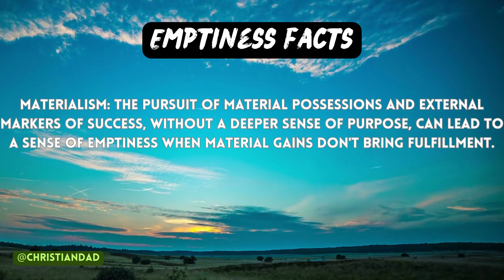EMPTINESS | Material Loss